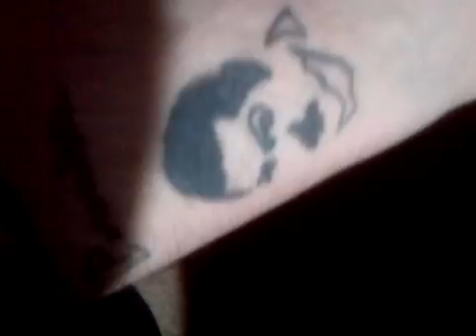evidencia y más evidencia